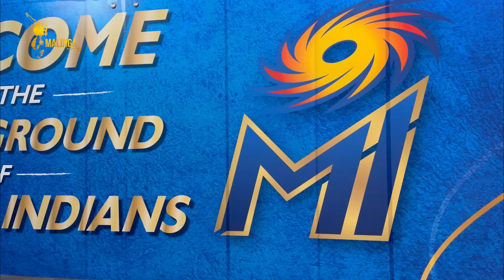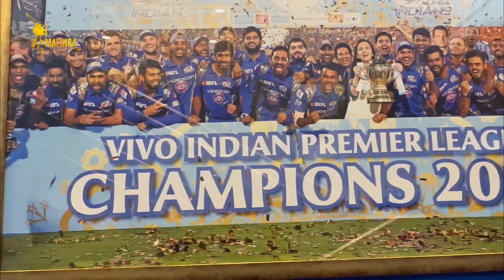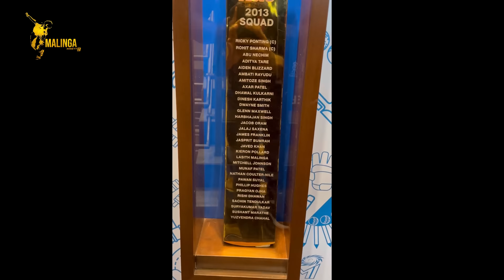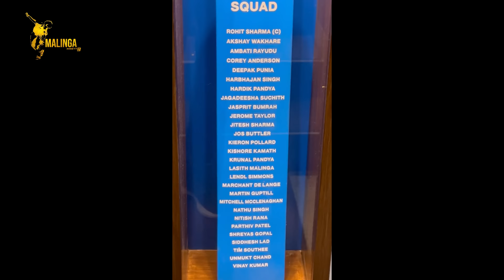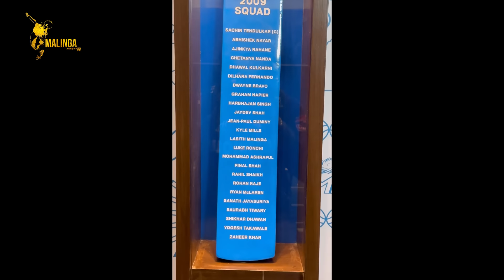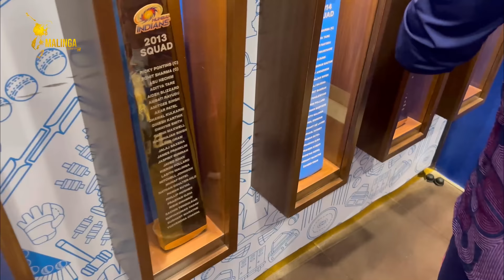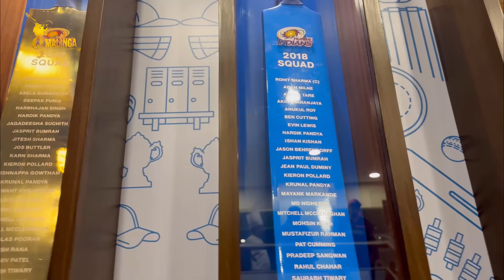A visit to Mumbai Indians Home Grounds | Lasith Malinga Vlogs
A vlog on my experience from my visit to Mumbai Indians Home Grounds

Join my TikTok Account for daily updates!